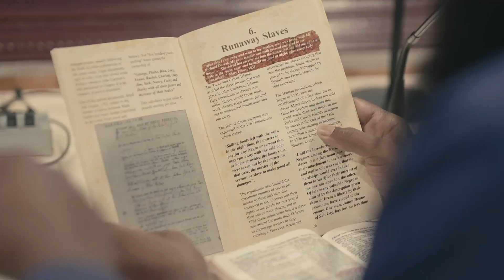Captain Lemuel and the prophets of Texas took over Turks and Caicos Islands!! 🇹🇨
Captain Lemuel and the prophets of Texas took over Turks and Caicos Islands!! 🇹🇨  The Word of God was delivered to our people faced in oppression!